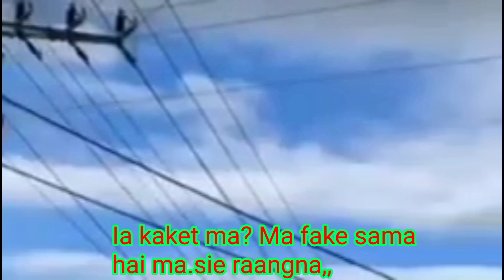Ia Salgio gora nikgipara ongbebeama? details news,,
Dear sir youtube team the video and image footage used video are using for education porpose kindly Don't Give a Strike,

.Chenil:-Owner-Salnim M Sangma
Please contact news- Whatsapp number
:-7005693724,